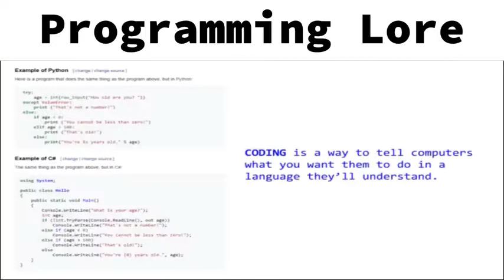Programming Lore 💻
If only someone invented a garbage collector and memory safety in 1842. No memory leaks and security issues smh